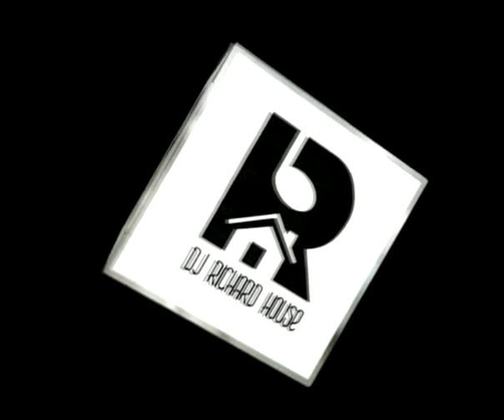SESION REGETON AGOSTO 2017 YOUTOBE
ESPERO LES AGRADE DALE PLAY A MIS DEMAS SESIONES